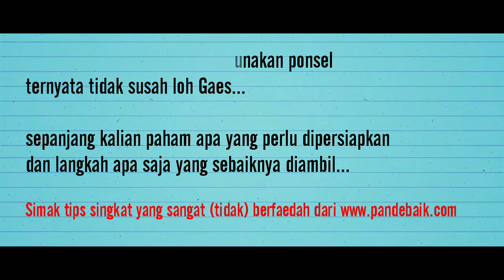Tips Singkat Sangat (tidak) Berfaedah - Membuat Video dengan Ponsel Untuk Pemula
Tips Singkat Sangat (tidak) Berfaedah

Membuat Video dengan Ponsel
Untuk Pemula